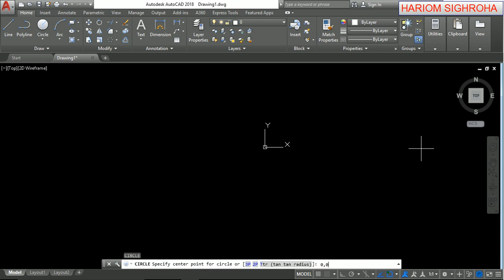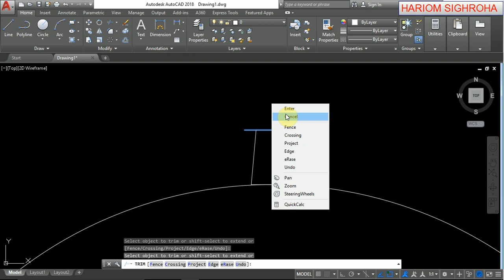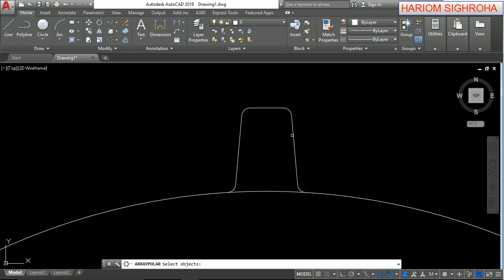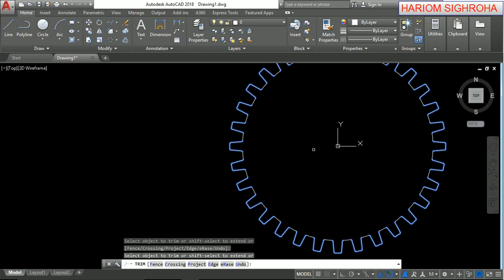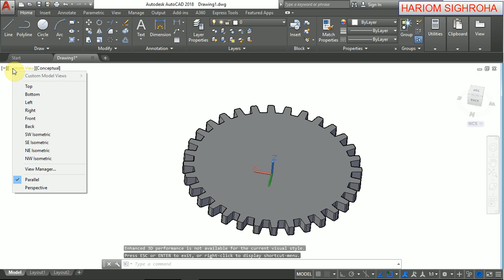AutoCAD TUTORIAL 2018 GEAR INTRODUCTORY DRAWING VALUES INCLUDED#